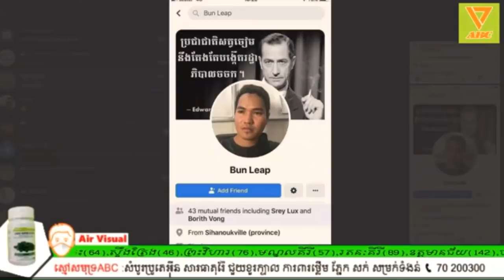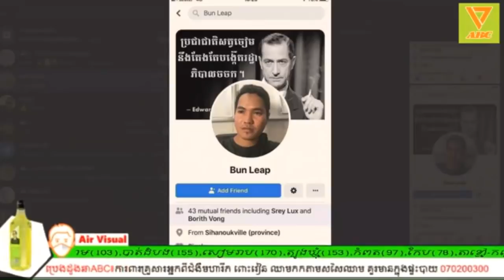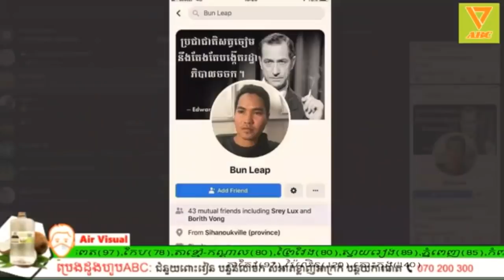មនុស្សស្គាល់មុខតែមិនស្គាលចិត្ត កុំទុកចិត្តគេខ្លាំងពេក បោកលក្ខណះគ្រួសារតែម្តង